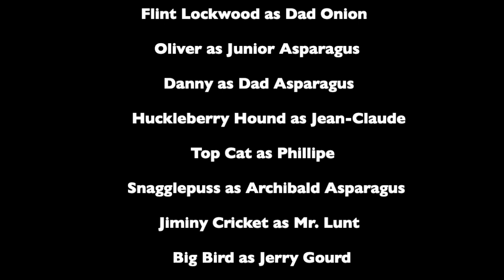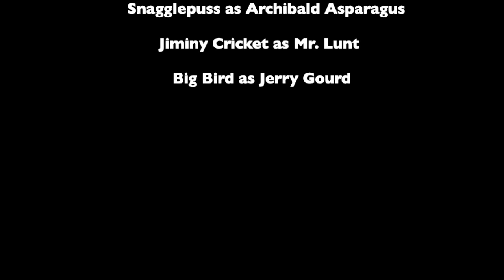Madame Jane Porter - Part 12 End Credits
-CoolZDane
-Eli Wages
-Thomas Huffman
& Osvaldo Diaz